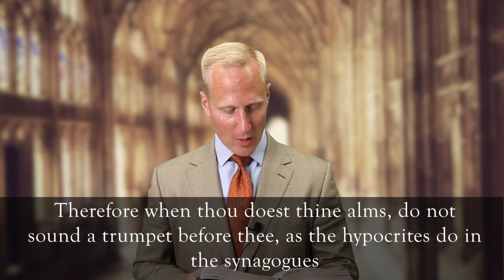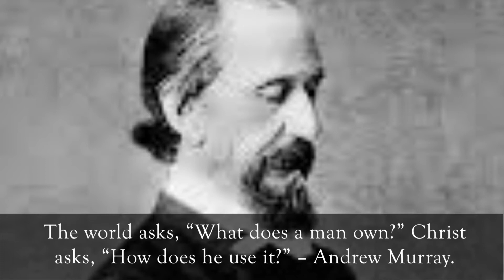Daily Devotion | 28 May 2020 | OBC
Listen to this message given by our Pastor at Oxford Baptist Chapel in England.